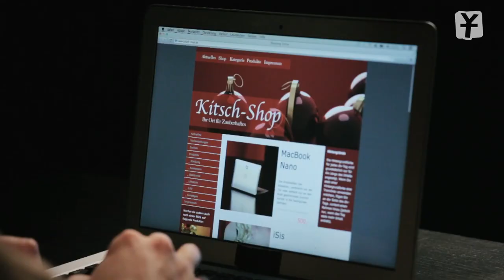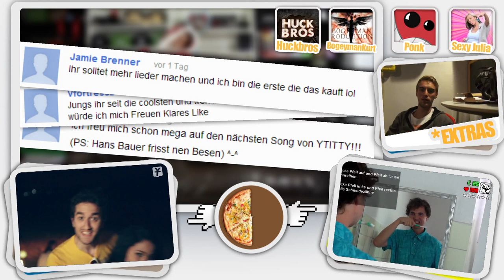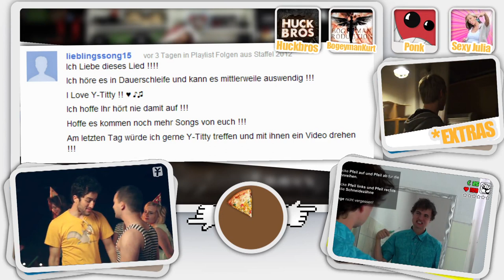Fest der Liebe.ytity die 3 single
Das Fest der Liebe naht...Die dritte Single, nach „Der Letzte Sommer" und „Ständertime", von Y-Titty ist da und zeigt den wahren Ursprung von Weihnachten!

Darsteller: Philipp Laude, Matthias Roll, Oguz Yilmaz, David Lutz Miller, Eike Oude-Aost, Heinz Grigat

Nebendarsteller: Anita Grigat, TCs Mom, Joyce Ilg, Thomas Ehrlichmann

Buch/Regie: Philipp Laude
Regieassistenz: Mechtild Teschemacher
Executive Producer: Matthias Roll, Mechtild Teschemacher, Stefan Erpelding
Produktion: YT-Tainment in Kooperation mit Kultframe

Director of Photography: Phil Matt
Kameraassistent: Louis Bürk
Grip: Tim Triebel
Beleuchter: Frederick Kiefer, Juan Facundo Veiga, Lukas Häusler, Thomas Zittlau

Catering: Tarik Tesfu
Requisite: Tarik Tesfu
Maske: Pia Seefried

Komponist/Musikproduzent: TheEmU

Schnitt: Jonas Ressel
VFX: HuckBros, Kurt Kliebisch
Color-Grading: Jonas Ungar

Songtext:

Weihnachten... das Fest der Harmonie... das Fest an dem wir uns alle wiederfinden... das Fest der Liebe...

Ich hetz' von Laden zu Laden, kein Plan was soll ich ihr kaufen?
Vielleicht ,nen neuen Akkubohrer, den könnte sie gebrauchen.
Parfum ist ausgelutscht, vielleicht ne Creme fürs Gesicht?
Am liebsten was Selbstgemachtes!
Kann ich aber nicht... duhhh?!
Moment, mir ist da grad was eingefalln!
Ich hatte mal so ,ne Idee, DAS wird ihr gefalln!
Dieses Jahr gibt's 'nen Rasierer für deinen Damenbart!

An Weihnachten gehts nicht ums Konsumiern.
Der war im Angebot!
Es geht nicht um Stress, nicht ums Diskutiern.
Du liebst mich nicht!
An Weihnachten geht es nicht nur um dich.
Heul doch!
Schon vergessen heut ist mein Geburtstag,
also feiert bitte einfach mich!

Sorry Jesus, du bist wohl nicht ganz so up to date.
Diese pseudo Bescherung, das ist doch alles nur fake!
Ich wäre jetzt gern am Boarden, auf 'ner Hütte, ist klar!
Doch das Weihnachtsfest ist für die Familie da...
Leise rieselt der Schnee... NICHT!
Stattdessen gibts von Mutti ein tolles Weihnachtsgedicht.
Und dann wird schief gesungen, Oma tut als wärs gelungen
und die Kids spucken in Flöten. Das klingt super! Toll!

Ich wollte ein iPad!
Aber du magst doch Bücher.
Ich lass mich adoptieren!

Entschuldigt mal bitte, dürfte ich auch was sagen?
Ich heiße Santa Claus und ich schmeiß' hier den Laden!
Ich fahr den heißesten Schlitten,
ich hab noch was auf den Rippen
und meine Elfen die Schnitten
haben die spitzesten... Ohren!
Früher hab ich einfach jedem eine Puppe geschnitzt,
heute werde ich beim Liefern mit dem Schlitten geblitzt.
Und alle hören DJ Ötzi, zum Abrocken!
Ohne mich... Ab jetzt gibts nur noch Mandarinen und Socken!

An Weihnachten geht es um Harmonie!
Ich bring euch um!
Es geht um Liebe und Family!
Das ist nicht mein Sohn!
An Weihnachten gehts eigentlich nur um mich!
Parapapapam!
happy birthday to meee.
Kategorie:
Unterhaltung
Lizenz:
Standard-YouTube-Lizenz